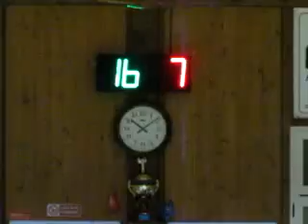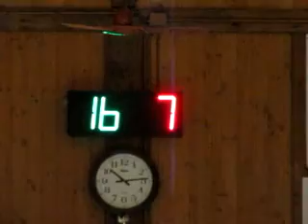16V 08R MVI 2766